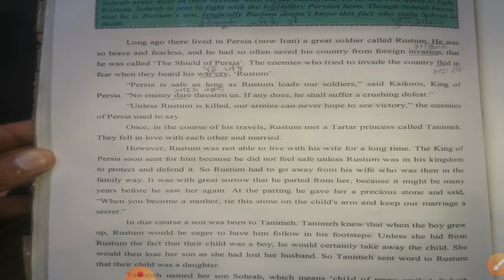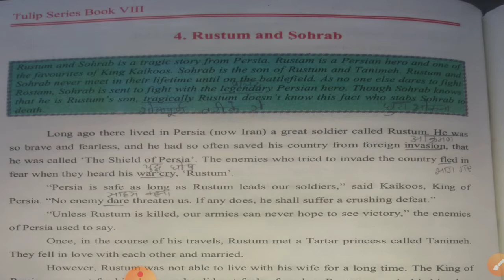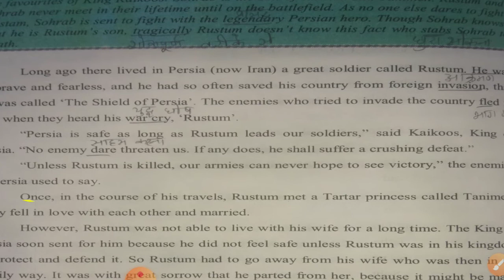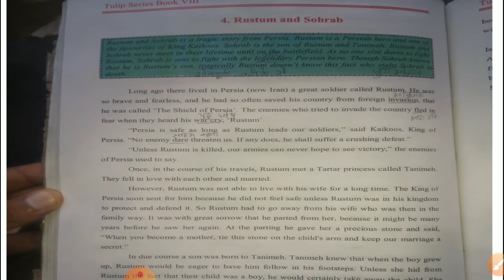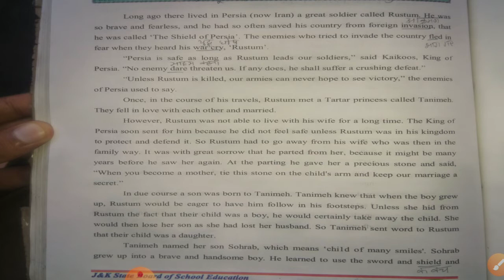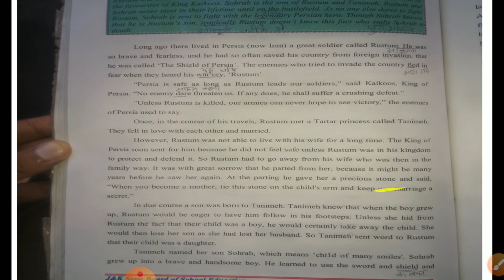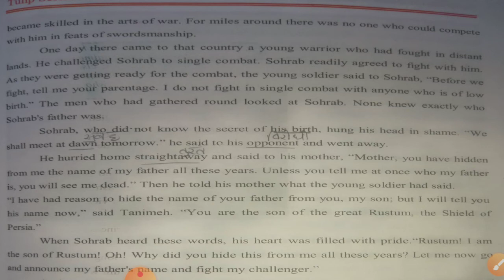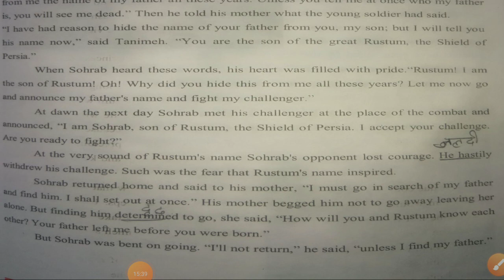8th English L1 by Mr Amit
English A Rustum and Sohrab short story 4 (1).mp4